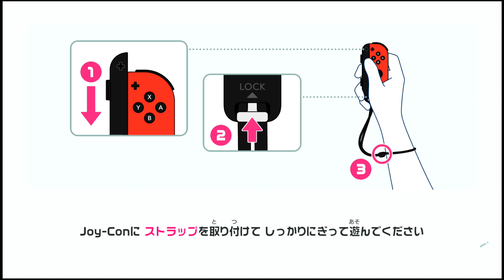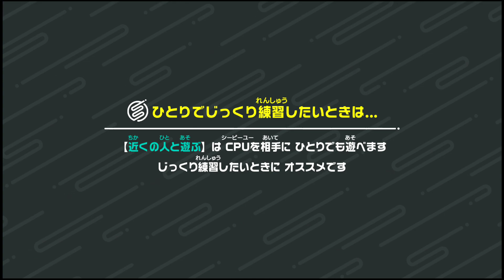【Switch Sports】Volleyball [p190]